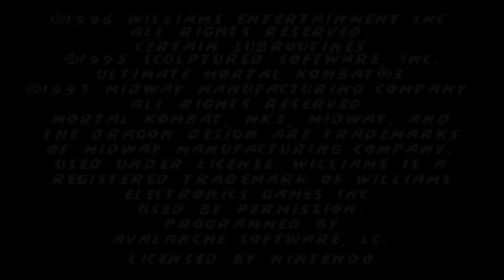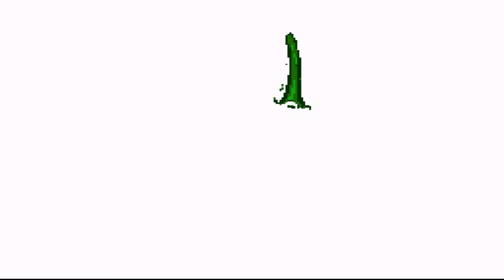UMK3 - Noob Saibot - With Cheat Codes